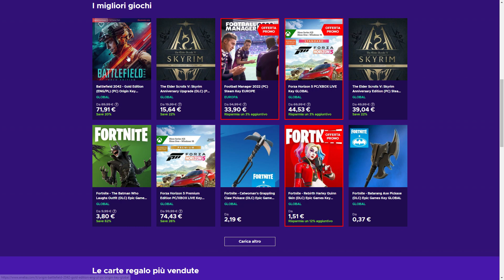Battlefield 2042 ► La Prima Patch!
🔹ENEBA.com - Prezzi scontati per comprare giochi (PS4, Xbox, PC)! Usa il codice DearMax per avere il 3% di sconto su tutto il catalogo (Es: Battlefield e DLC RICARICHE PSN Scontate

Quest'oggi è disponibile la Patch 0.21 di Battlefield 2042, prima patch del titolo che si concentra su un paio di problematiche grosse e diversi bugfix minori. Arriveranno altre patch nel breve periodo relative a bilanciamenti e miglioramenti vari basati, anche, sui feedback della community.

🔹 - LA MIA CONFIGURAZIONE: